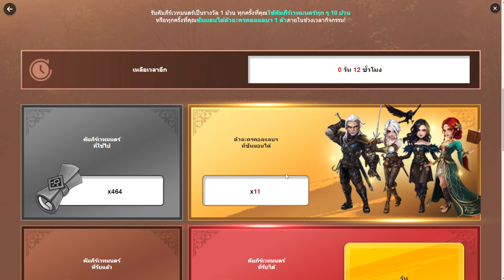กิจกรรม Summoners War x The Witcher จัดเปิดใบแบบ All In! | PunzaHoney